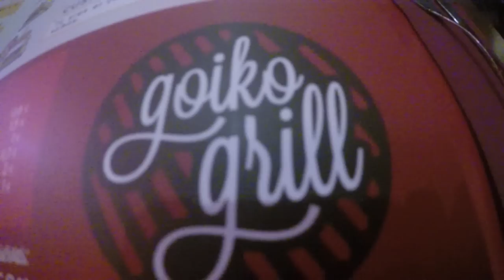Vamos A… 145. Hamburguesas y animales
Esa hamburguesa es la clave.